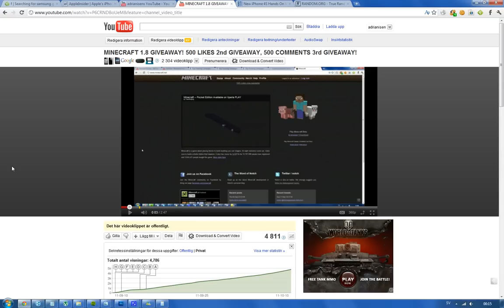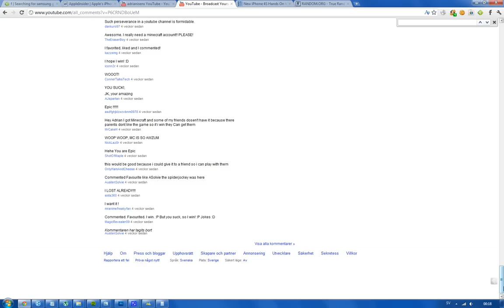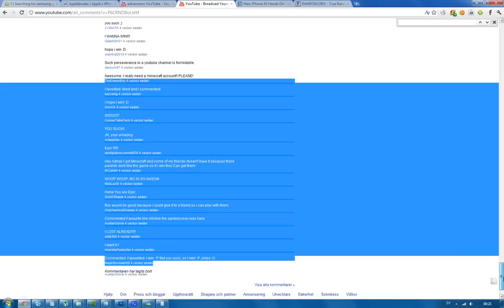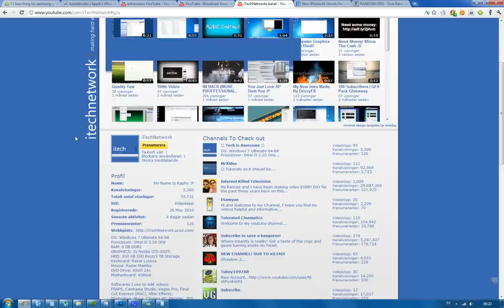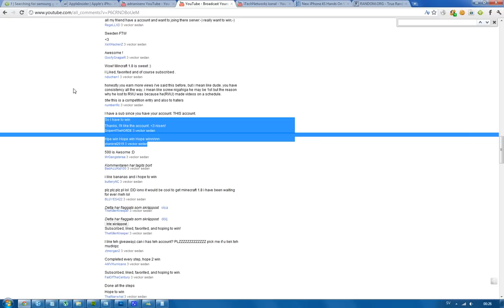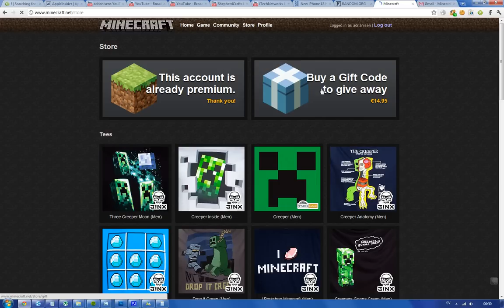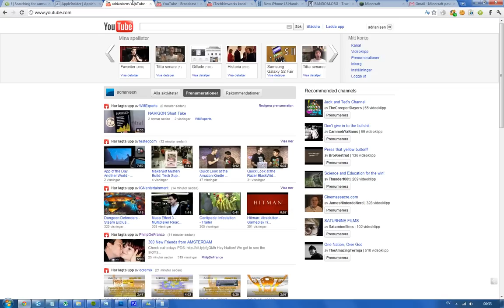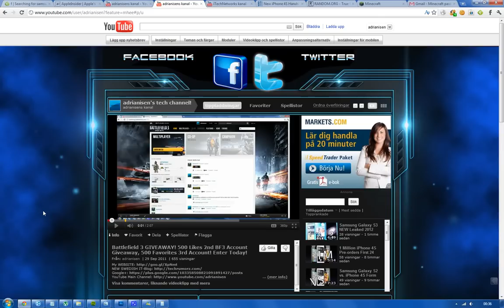Minecraft 1.8 GIVEAWAY WINNER! LOOOONG VIDEO DON'T WATCH!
Source: